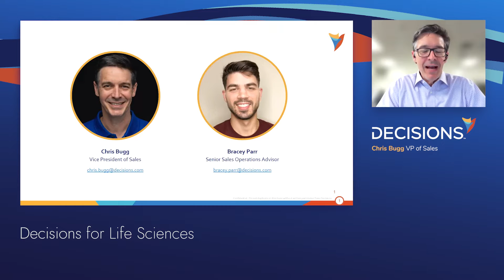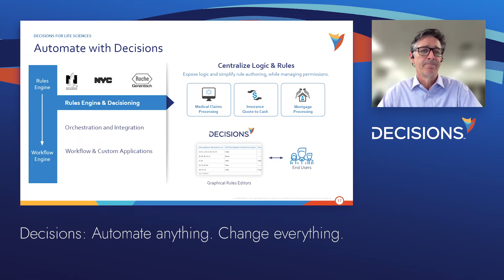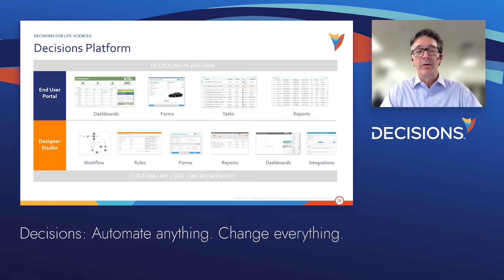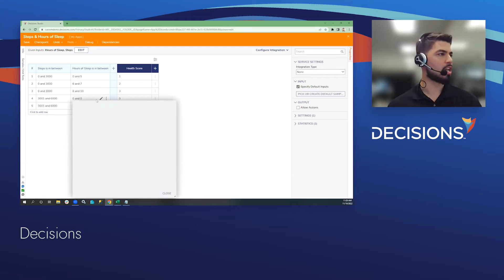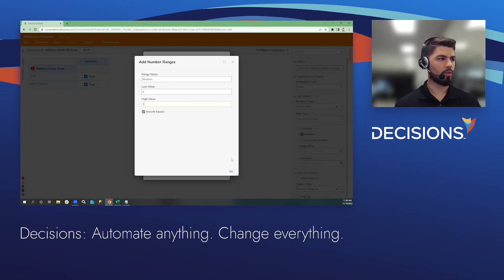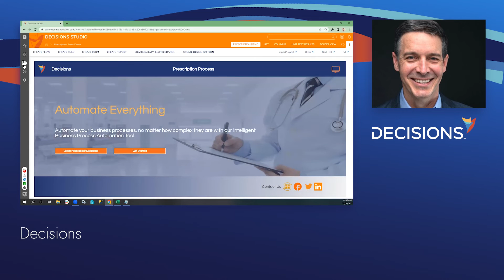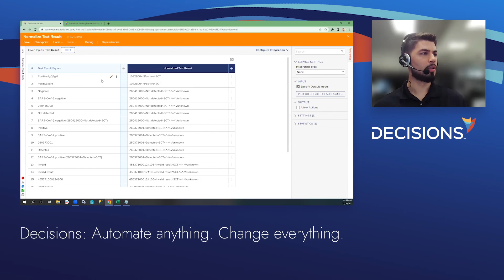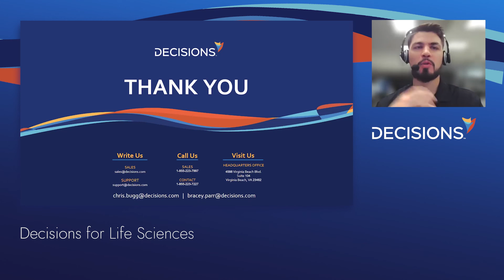Decisions for Life Sciences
No industry faces the disastrous and potentially fatal impact of human error like the life sciences industry. Rising costs within the field see aggressive scrutiny, demanding solutions that alleviate time and cost. Our customers use Decisions to eliminate life-or-death mistakes and reduce wasted resources.

Join us on Thursday, November 10th, 11:00-12:00pm EST as we demonstrate just how our customers are improving their patient experiences, reporting compliance, and master data management quality in the life sciences industry.